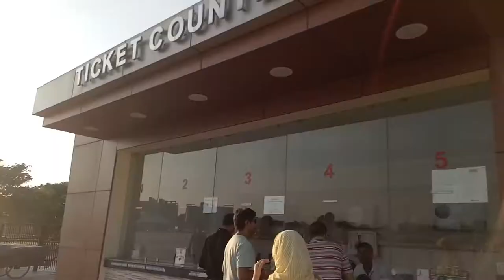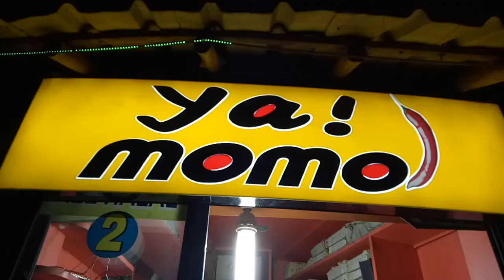A Day in my Life | Pet Market- Eco Park- Natural’s Ice Cream | Khushi NotOnlyMakeup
Hey Everyone,
In this video I show you a day in my life. I will cover Calcutta Pet Market, Eco Tourism Park, Calcutta's first Naturals Ice Cream Parlor and some fun.